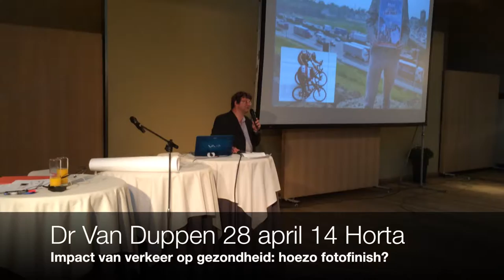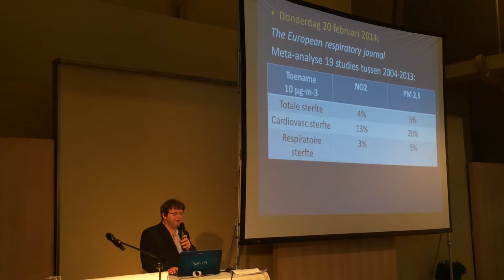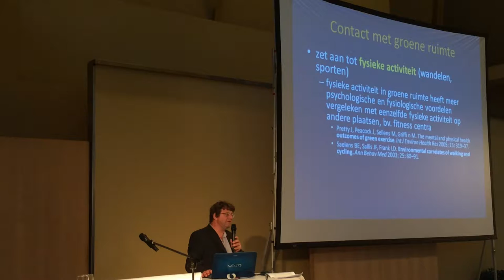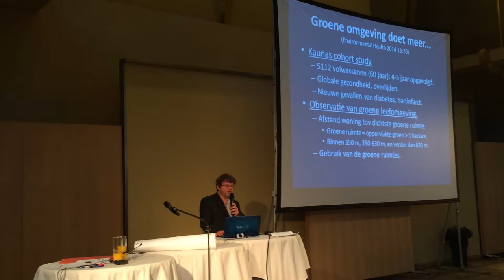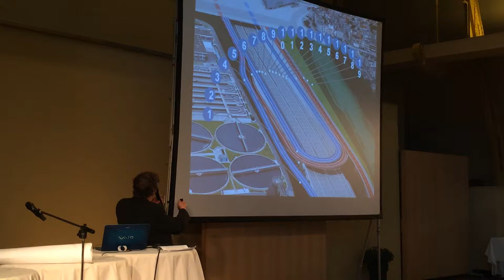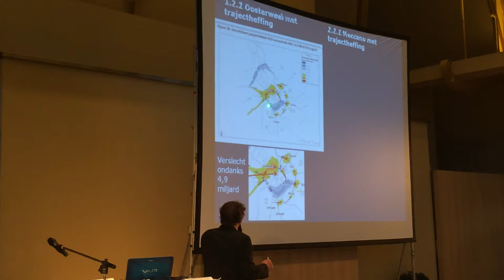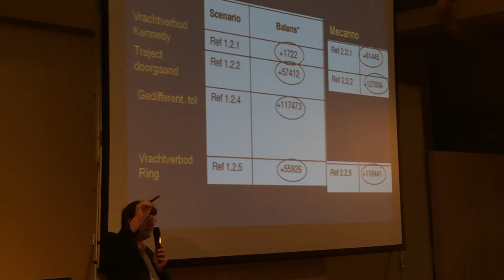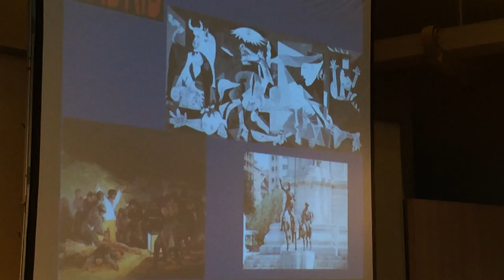dr Dirk Van Duppen BAM vs Meccano gezondheid Hoezo foto finish 28 4 14 Horta Ademloos stRaten genera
Dokter Dirk Van Duppen van Geneeskunde voor het Volk weerlegt de stelling dat het verschil tussen het BAM tracé (=Oosterweel tracé) en het Meccano tracé qua gezondheid een "fotofinish" was. Het verschil in impact voor de volksgezondheid tussen tracés is zeer groot en de regering heeft dit op zeer laakbare wijze willen verbergen. Dokter Van Duppen legt dit bedrog echter op zeer overtuigende en eenvoudige wijze bloot. 70.000 Antwerpenaren gaan erop achteruit bij het BAM tracé en geen enkele cosmetische ingreep of mini-overkapping verandert daar iets van. De medische wereld is absoluut niet opgezet met deze valse voorstelling van zaken, op een moment dat de link tussen vervuiling en kankers, ontstekingen en hart- en vaatziekten steeds duidelijker wordt. Dokter Van Duppen geeft een indrukwekkend en toegankelijk overzicht van de nieuwe en bevestigende medische inzichten rond de schadelijkheid van verkeersvervuiling sinds januari 2014.